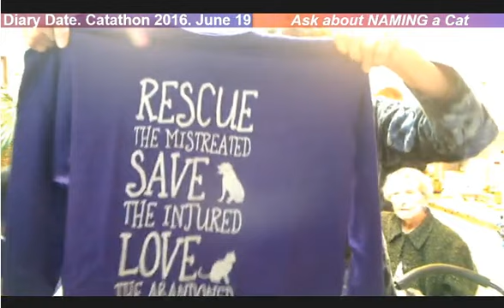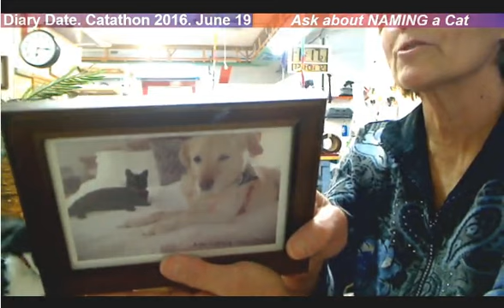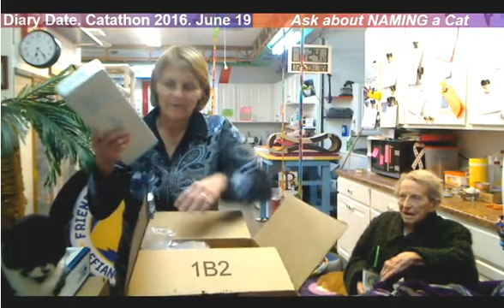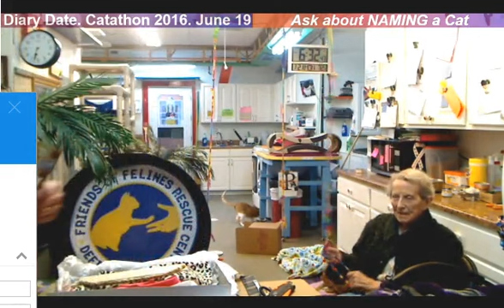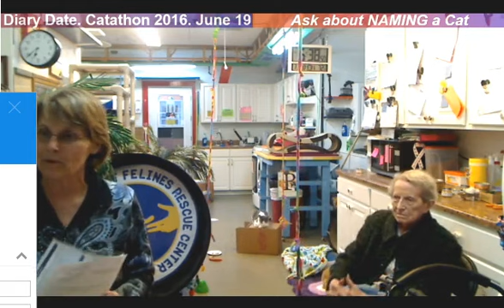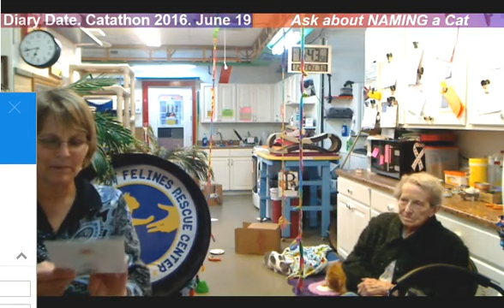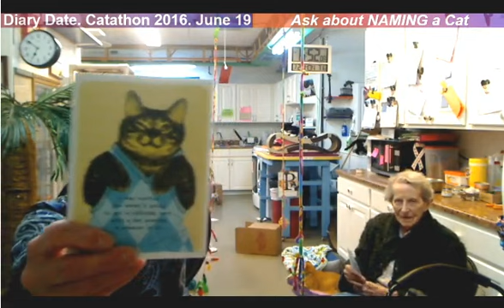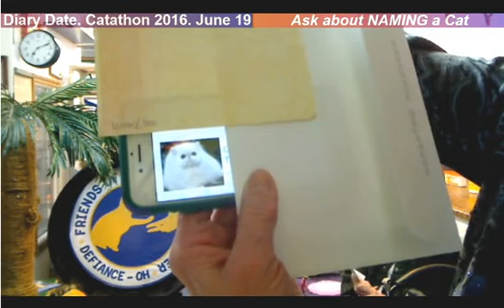FFRC Boxes 3 21 2016